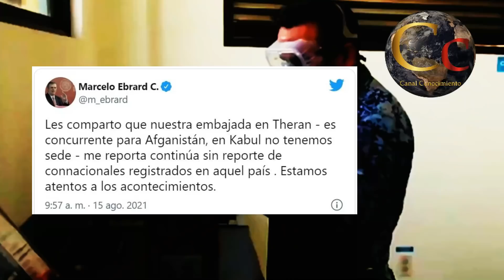¿México Envía Misión de Rescate a KABUL AFGANISTAN?